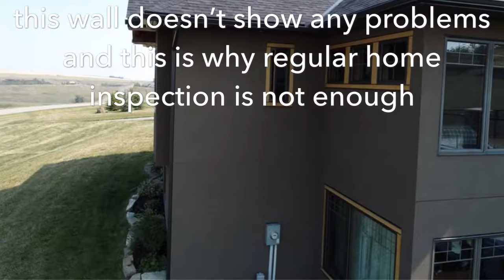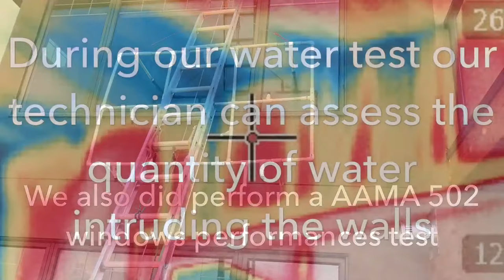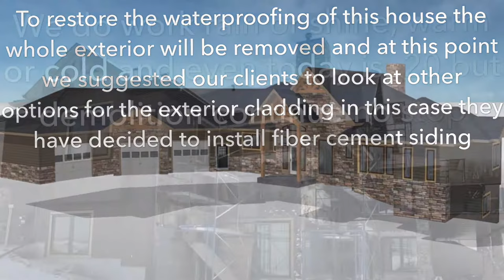Stucco and windows leak detection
Building envelope leak detection. How Leak Doctor Calgary perform drone and infrared inspection to detect water intrusion.